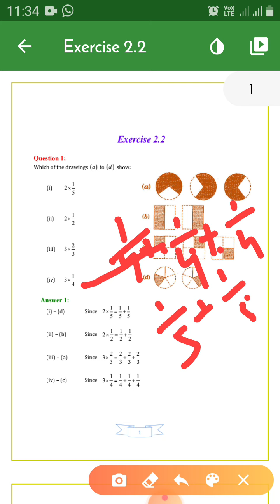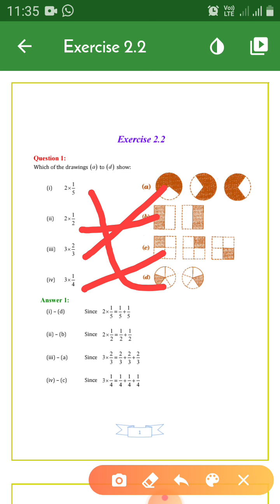8 June 2020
Class 7th ex 2.2 q 1